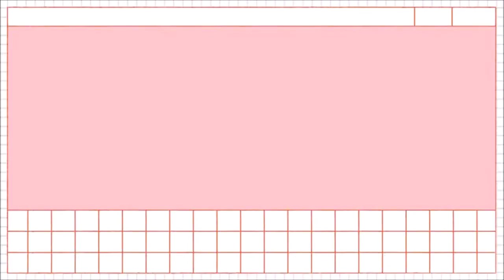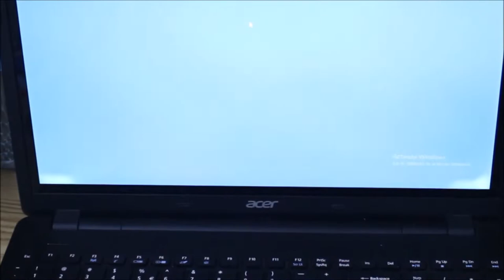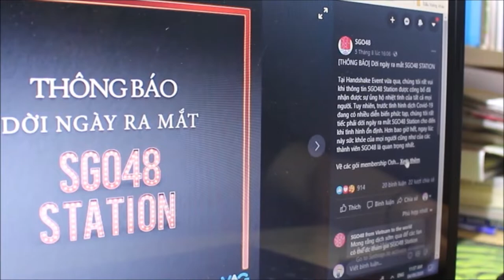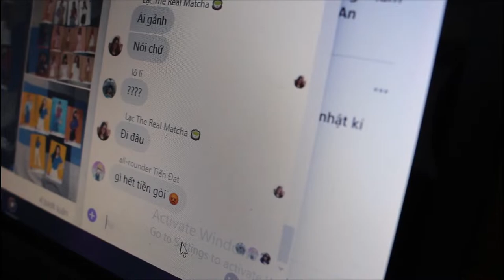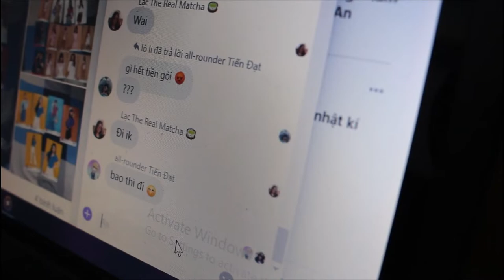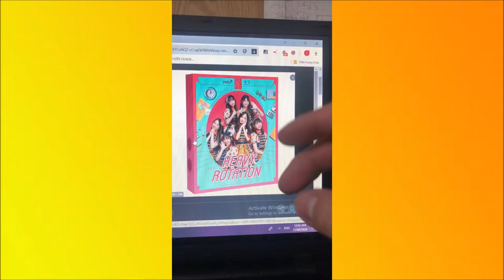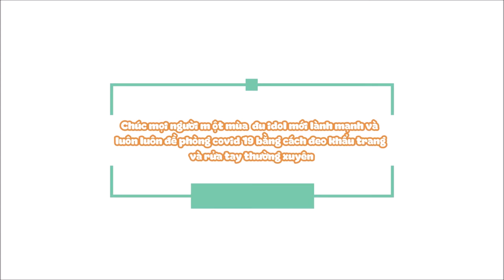Vlog #3: Nhật kí đu idol mùa dịch | SGO48 Team ChongQing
Mùa dịch sắp qua,  SGO48 comeback 🥺 Vậy là sau một thời gian siu siu dàiiiiiiiiiiiiii, chúng mình lại sắp được gặp mặt các cô gái SGO48 ở khoảng cách gần rồi đó 😭
Để cùng nhớ lại khoảng thời gian đu idol mùa dịch cùng với mong muốn bye bye Covid19, team Chongqing đã có vlog3 với chủ đề 'Nhật kí đu idol mùa dịch' với nét diễn không hề giả trân của các bạn trong team 😚
Và mọi người hãy giữ gìn sức khỏe thật tốt để thứ 7 cùng quẩy và chant mix thật nhiệt nhé ❤